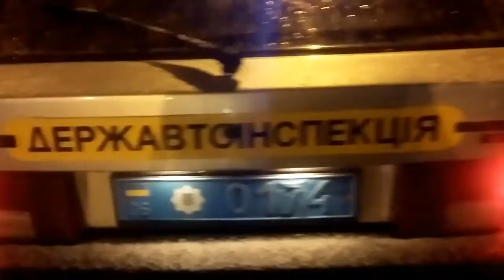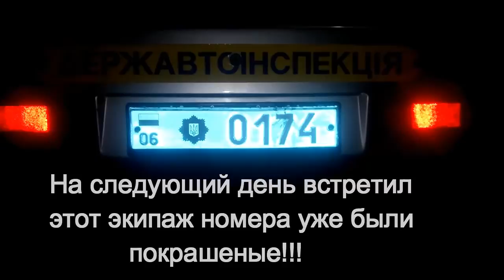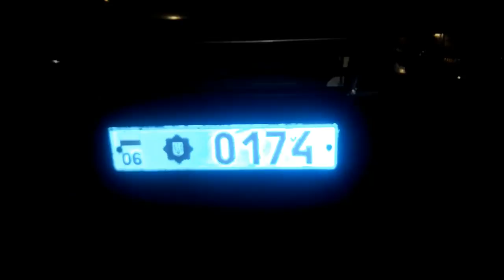ГАИ ЖИТОМИР ГАИ реагирует на замечания граждан!!!